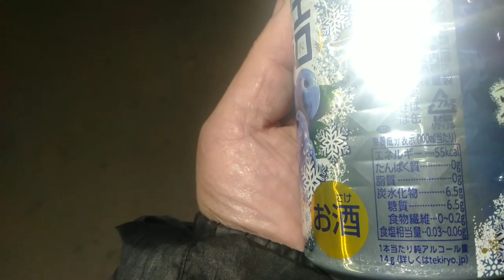【#９６８】『お酒呑んでみた。シリーズ』〘不定期版〙〔キリンビール《キリン氷結®【岩手産ブルーベリー】》〕編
５０歳を目の前にして一念発起

『お酒呑んでみた。シリーズ』〘不定期版〙

今回のお酒
《キリンビール》
【キリン氷結®〘岩手産ブルーベリー〙】

果汁０.３％
期間限定

今回は
《キリンビールの〔キリン氷結®岩手産ブルーベリー〕》をいただきました。

ブルーベリー使用ですが
ブルーベリー味というか風味
期待してはいけません。